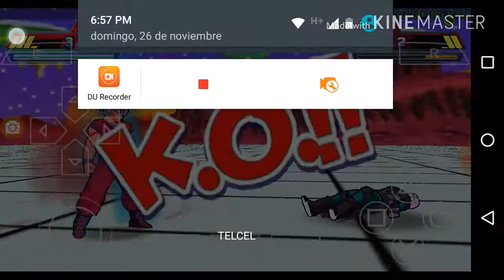GokuSSJ Kaioken X 10 VS Hit